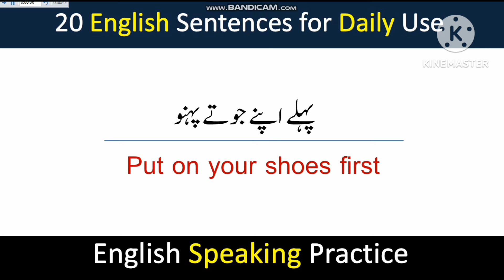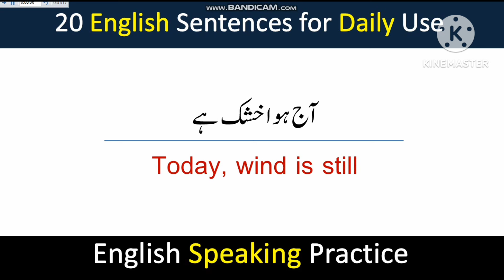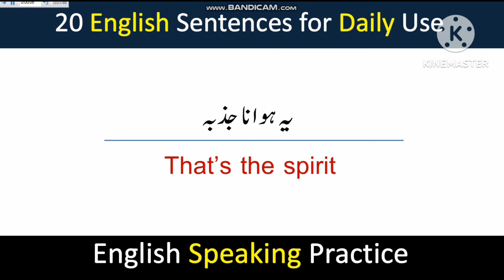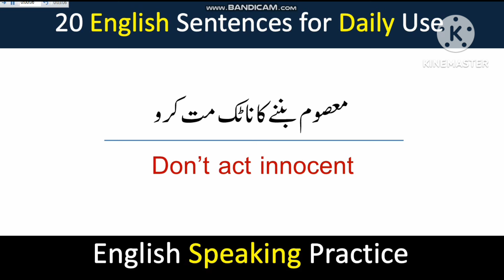English 20 Daily Use Short Sentences for Beginners with Urdu Translation English with Saba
English 20 Short Sentences for Beginners with Urdu Translation | English with Saba

English 30 Very Important Sentences for Beginners with Urdu Translation | English with Saba